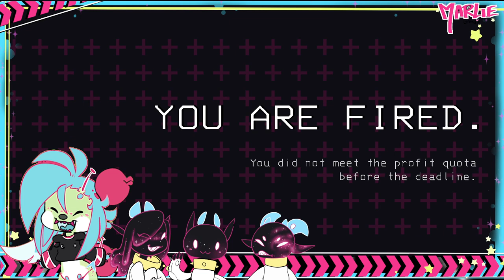I just wanna be a furry, working for a tentacle monster! [Lethal Company with Friends]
Hey you! yes you! I am making a lot more content than just youtube videos.
These videos are VODs from my twitch and are uploaded on later dates so it's not entirely up to date sometimes.

You can see the chaos unfold live over on my Twitch here it is possible to chat along with me and the community~
I also have a Twitter where I support my fellow Vtubers, upload art and let people know about updates about my schedule, lore and more!
And if you want some quick content on the go, I also have a Tiktok

Come follow this mutated space plant as they tumble through games in the hopes of putting a smile on your face!